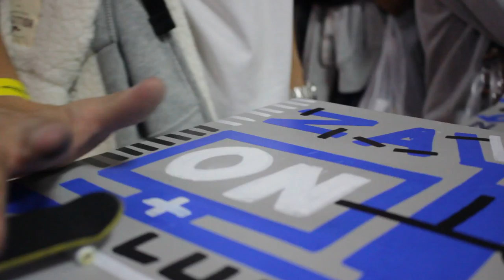Free Stock Footage